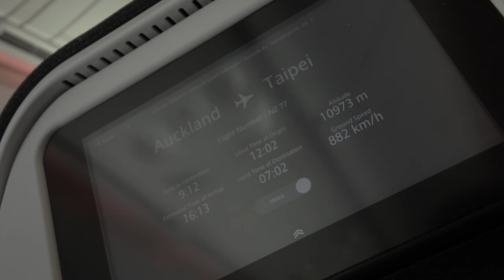Deconstructing Cheesecake Air NZ's Post Atmospheric Dessert 2